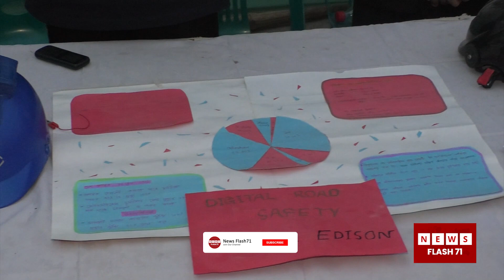হেলমেট না পড়লে চলবে না মোটর সাইকেল | Dhaka Collage | Newsflash71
Tittle : হেলমেট না পড়লে চলবে না মোটর সাইকেল | Dhaka Collage | Newsflash71

Content Description: হেলমেট না পড়লে চলবে না মোটর সাইকেল।